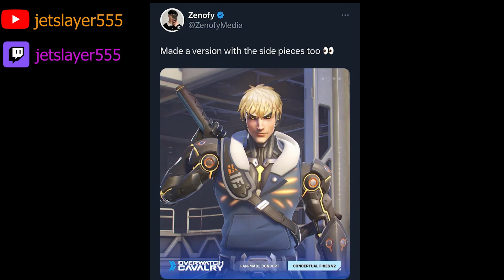WHY THIS GENJI GENOS SKIN LOOK SO OFF!!! (Exposed vid) - Overwatch 2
overwatch 2 opm